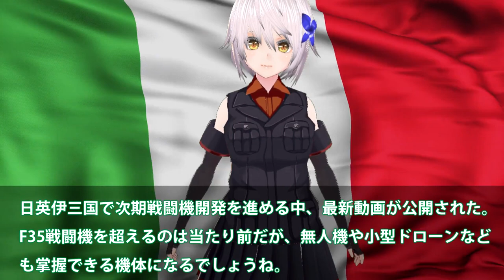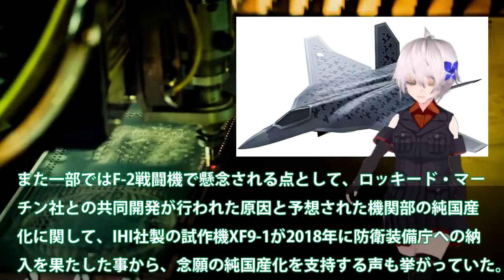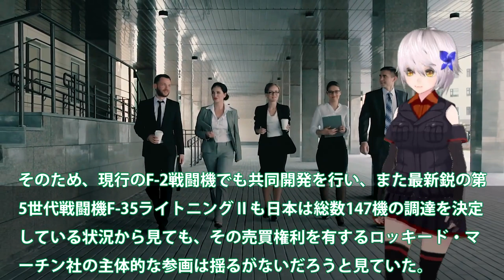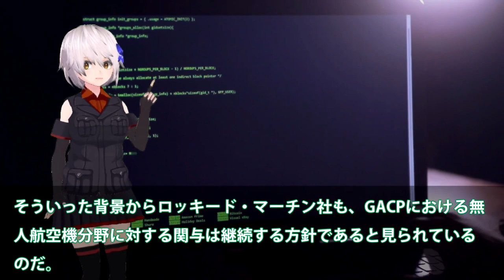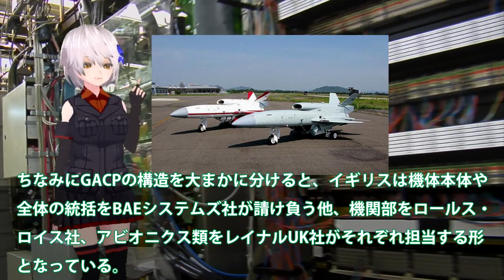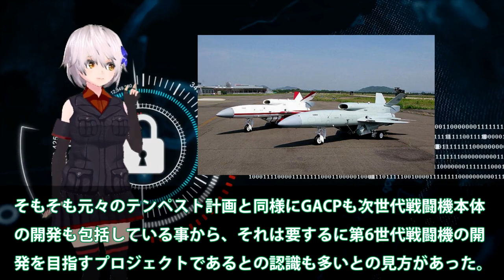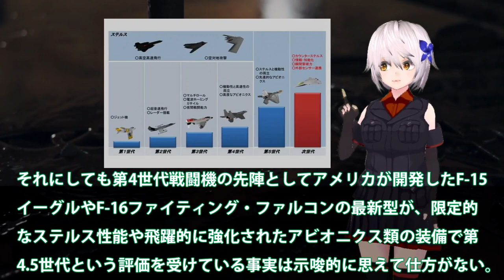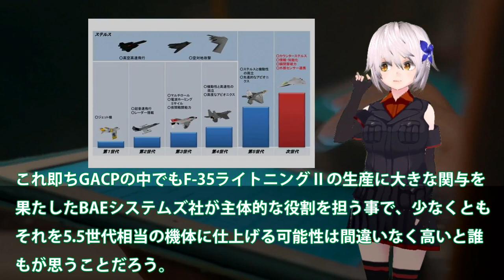【軍事解説】日英伊次期戦闘機開発ついに動画公開！無人機連携で世界最先端へ・・・2027年度実用化迫るF35超え性能？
日英伊三国で次期戦闘機開発を進める中、最新動画が公開された。
F35戦闘機を超えるのは当たり前だが、無人機や小型ドローンなど
も掌握できる機体になるでしょうね。

2

2022年12月に日本とイギリスとイタリアとの3ケ国で共同開発とし
て行われる次期戦闘機の計画名は「Global Combat Air Program
（通称：GACP）」と明かされ、現在、本格的なフェーズへ入っている。

2021年末にはGACPという計画名称は未定だったが、すでに日本と
イギリスとの間での機関部やアビオニクス類の協業関係は顕在化
していた。

その対象が「戦闘機」というケースは太平洋戦争後の日本におい
て、アメリカという唯一の軍事同盟国との協調を最大の前提とし
ていたため、自明の理とでも形容すべき分野であった。

それが故に、今後開発される次期戦闘機が代替するF-2戦闘機に関
しても、ロッキード・マーチン社が擁するF-16ファイティング・
ファルコンを基軸にして開発を行った機体であり、同社の技術供
与は揺るがないという見解が多数を占めていた。

また一部ではF-2戦闘機で懸念される点として、ロッキード・マー
チン社との共同開発が行われた原因と予想された機関部の純国産
化に関して、IHI社製の試作機XF9-1が2018年に防衛装備庁への納
入を果たした事から、念願の純国産化を支持する声も挙がっていた。

しかし、単なる宇宙に打ち上げるロケットではなく近い将来の戦
争で使うような新型戦闘機を、今や自国の技術のみで開発を遂行
できるだけの基盤を確保する事や、

軽く見積もっても兆単位の開発費が想定されるため、このご時世
で日本が次期戦闘機開発を純国産化で成し遂げる事に疑念を抱か
れても仕方がない。

そのため、現行のF-2戦闘機でも共同開発を行い、また最新鋭の第
5世代戦闘機F-35ライトニングⅡも日本は総数147機の調達を決定
している状況から見ても、その売買権利を有するロッキード・マ
ーチン社の主体的な参画は揺るがないだろうと見ていた。

しかし、そのような推察を裏切るかのように、日本はF-2戦闘機の
代替機をGACPにて調達する方向に切り替え、ロッキード・マーチ
ン社はそれらに随伴する無人航空機等の分野への関与に留まると
いう流れになった。

ここ近年の航空自衛隊で採用された戦闘機の変遷を見返しても、
F-4ファントム、F-15イーグルがアメリカ製の機体のライセンス生産、

F-2戦闘機が日米共同開発、F-35ライトニングⅡに至っては完
成品の購入及び国内での最終組立という完全アメリカ依存の傾向
は揺るがなかった。

特に第5世代戦闘機を西側諸国の市場で独占しているロッキード・
マーチン社は、アメリカ空軍専用のF-22ラプター、NATO同盟国や
それに近しい国々にF-35ライトニングⅡを供給して、その地位を
盤石のものとしているようにも見えていた。

アメリカ空軍の次世代戦闘機開発計画とされる「New Generation
 Air Dominance（通称：NGAD）」も本格始動する事が既に打ち出
されているが、ここでの開発主体も予想通りロッキード・マーチ
ン社が優位性を発揮するだろう。

3

ちなみにGACPもNGADも計画名から窺えるような戦闘機単体での開
発は指向しておらず、それらの計画の中に有人戦闘機の機体開発
という内容は含まれているものの、

併せてそれらが完成して随伴させる無人航空機を含めた航空シス
テムの構築を目的としており、あくまでも有人戦闘機はツールの
ひとつという形に位置づけられている。

そういった背景からロッキード・マーチン社も、GACPにおける無
人航空機分野に対する関与は継続する方針であると見られている
のだ。

一方で日英伊三国によるGACPの公式な進捗情報は、2022年末の共
同開発の各国政府からの公表以来、2023年7月時点でも非常に少ない。

一時期はGACPにおける日英伊三国の開発費用の按分比率が、
2：2：1になるのではないかという推論がイギリスのロイター等で
報じられた事もあったが、イタリア政府が即刻に否定していた。

こういった中で2023年6月13日にGACP完成に向けた機関部開発に関
しての情報を、イギリスで同プロジェクトの主幹を担うBAEシステ
ムズ社が30秒ほどの映像をYouTube等で公開した。

その映像の中で機関部の静止画像等は無く、IHI社が防衛装備庁に
納入した試作機であるXF9-1とは別物であるようなものが映し出さ
れ、どちらかといえばBAEシステムズ社が主体的に開発を進めてい
るようにも感じた。

また、BAEシステムズ社は機関部以外にも搭乗者の緊急脱出装置や、
2027年までに実証機の制作を行う事を表明していたが、当時のタ
イミングで、あのような内容のアナウンスが何を目的としている
のかは理解できません。

ちなみにGACPの構造を大まかに分けると、イギリスは機体本体や
全体の統括をBAEシステムズ社が請け負う他、機関部をロールス・
ロイス社、アビオニクス類をレイナルUK社がそれぞれ担当する形

そして日本の場合は機体本体や全体の統括を三菱重工業社、機関
部をIHI社、アビオニクス類を三菱電機社が担当することになって
おり、

最後にイタリアの場合は機体本体や全体の統括やアビオニクス類
をレオナルド社、機関部をアビオエアロ社がそれぞれ担当する事
が表明されている。

GACPの大元とも言えるテンペスト計画においてはイギリス・イタ
リア・スウェーデンの参加で推進されていたところ、今後はスウ
ェーデンも再び同グループに加わる可能性も浮上している。

そもそも元々のテンペスト計画と同様にGACPも次世代戦闘機本体
の開発も包括している事から、それは要するに第6世代戦闘機の開
発を目指すプロジェクトであるとの認識も多いとの見方があった。

4

しかし、日本の次世代戦闘機開発に対する技術供与のボス的存在
でもあるロッキード・マーチン社がこんなにもあっさりと身を引
いた理由のひとつに、

それらのプロダクトがアメリカ側の指向する第6世代戦闘機の資
質を備えていないと判断された為とも指摘されている。

こういった第〇〇世代という区分そのものが、実際に生産された
機体の特性を鑑みて後付けで分類する性格のものである事は誰も
が認める事実であり、

そもそも第6世代戦闘機の要件は更に高度な機体自体のステルス性、
随伴区無人航空機の管制、高度なネットワーク化などが挙げられ
ている。

ただし、これらの要件自体も第5世代戦闘機のF-35ライトニングⅡ
でさえも、今後のアップデート次第で十分にカバーすることが可
能な能力とも思えるため、あながちアメリカ側がGACPを次世代の
ものと見做さないという見解も的外れではないのかもしれませんね。

それにしても第4世代戦闘機の先陣としてアメリカが開発したF-15
イーグルやF-16ファイティング・ファルコンの最新型が、限定的
なステルス性能や飛躍的に強化されたアビオニクス類の装備で第
4.5世代という評価を受けている事実は示唆的に思えて仕方がない。

これ即ちGACPの中でもF-35ライトニングⅡの生産に大きな関与を
果たしたBAEシステムズ社が主体的な役割を担う事で、少なくとも
それを5.5世代相当の機体に仕上げる可能性は間違いなく高いと誰
もが思うことだろう。

それが本当に実現されたならば、今のF-35ライトニングⅡでは困
難とされていた、日本やイギリス、イタリアが自由に自国の必要
性と照らし合わせて改修を行う自由度が増すため、

実際に最終形態で次世代戦闘機となる機体に関しては再度アメリカ
からの調達も今後検討する余地を残せば良いのではないでしょうか。

関連動画
戦闘機のパワーの源！アフターバーナーとは？

引用・転載「出典：海上自衛隊ホームページ」
引用・転載「出典：航空自衛隊ホームページ」
引用・転載「出典：陸上自衛隊ホームページ」